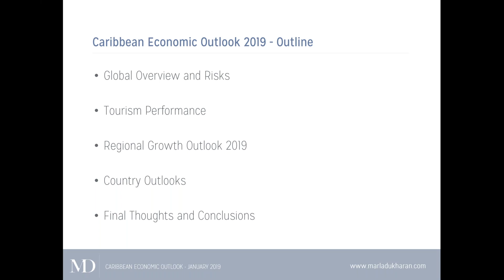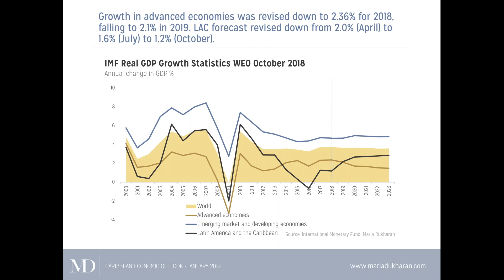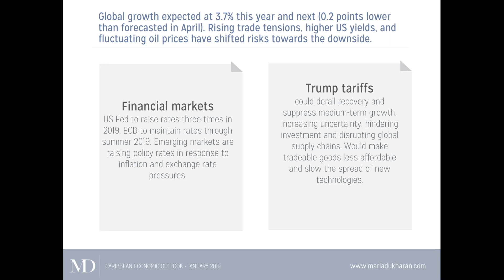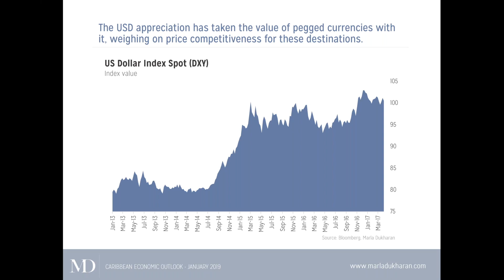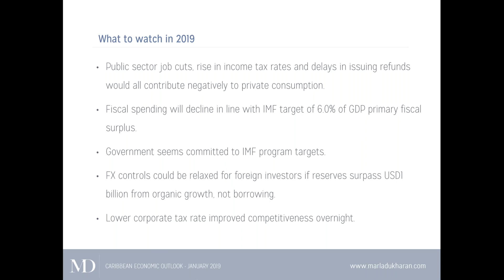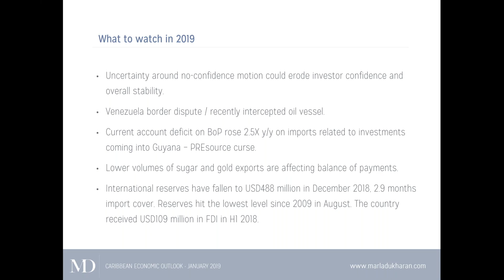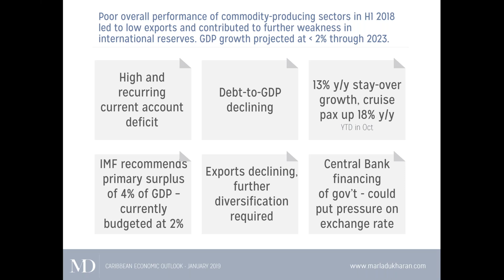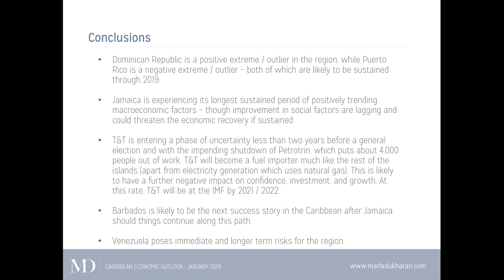Caribbean Economic Outlook 2019 + BREXIT Update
Marla Dukharan's Caribbean Economic Outlook 2019 broadcast includes:
• What to expect for 2019
• Risks and outlooks
• 14 Caribbean economies

SPECIAL GUEST: World-renowned Economist David McWilliams gives a BREXIT update and discusses implications for the Caribbean.